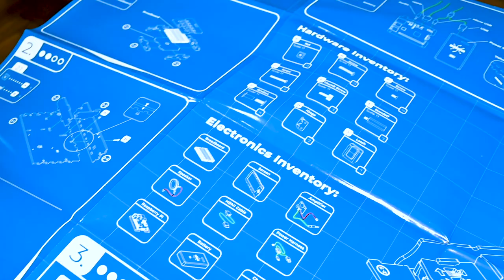Kit Computacional Piper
Incorporamos recursos para aprender haciendo en la escuela!
Kit de experiencias PIPER: confeccionamos un ordenador de bajo consumo que trabaja con código libre como nueva herramienta tecnológica.